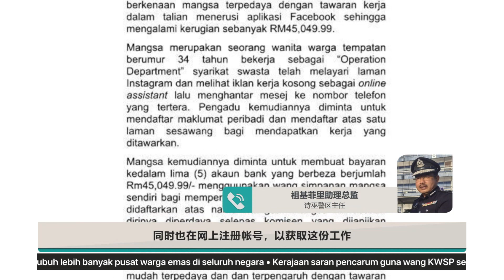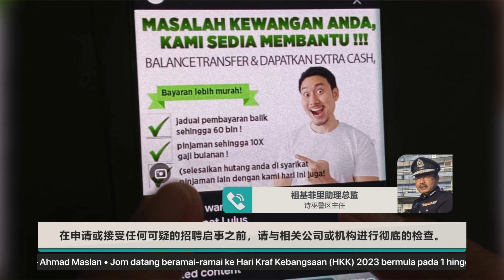[LANGSUNG] TVS 热报 6PM, 3 月 10 日 2023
📌 各州拨款均增加 安华: 包括反对党执政州

📌砂沙6亿令吉额外拨款 法迪拉：助中小企业加强业务

📌警破获砂今年最大毒品案 查获逾35公斤冰毒值350万